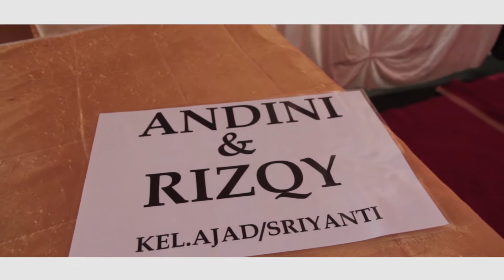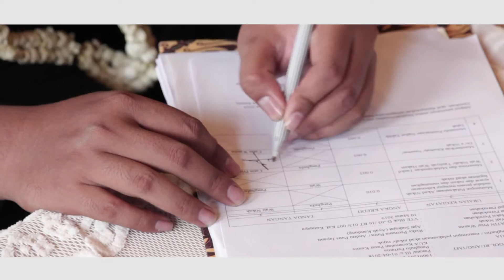The Wedding Of Andini Putri & Rizky Permana Putra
sulit untuk dideskripsikan karena kami bahagia.